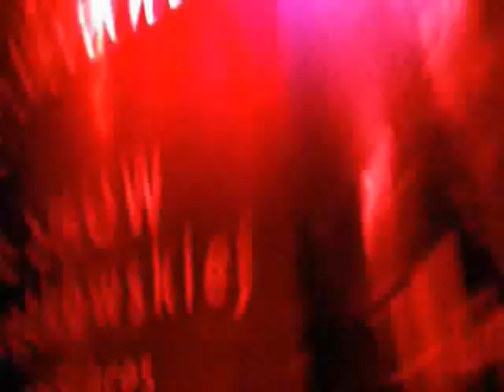Maria peszek w filmie '0_1_0'